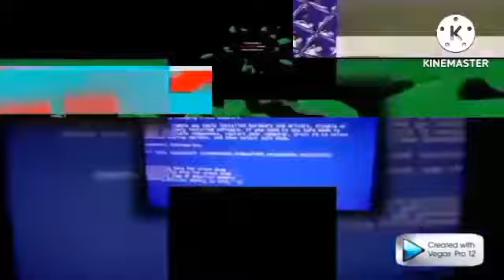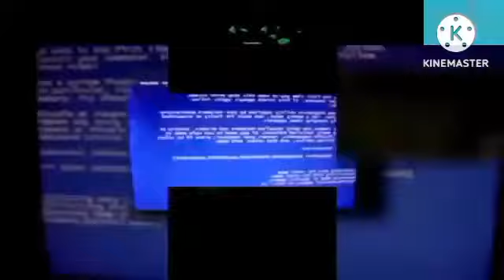Scan vs Round 72 (Music)